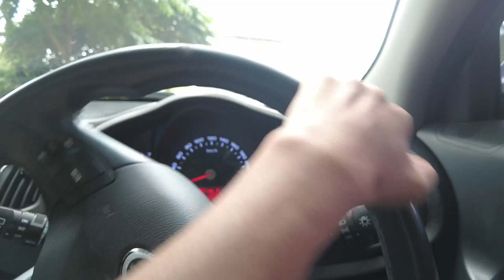KELILING KAMPUS TEL-U DIDALEM MOBIL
Kali ini saya keliling kampus Telkom University namun dari dalam mobil putar2 lihat keadaan